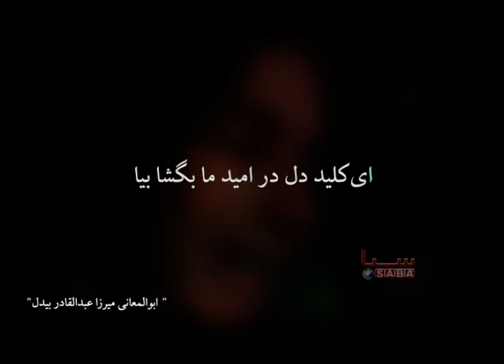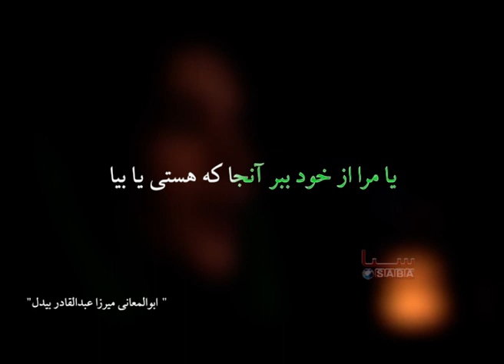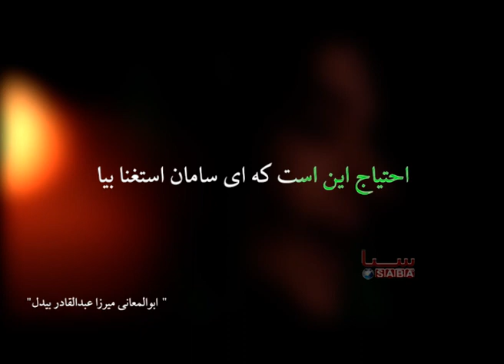Khrosh Chashma Sar - Abdul Qader Bedil - Beya | خروش چشمه سار - عبدالقادر بیدل - بیا